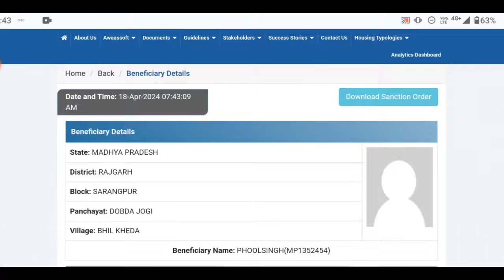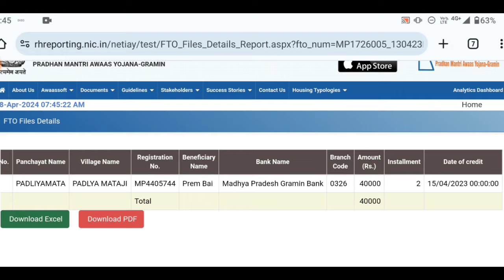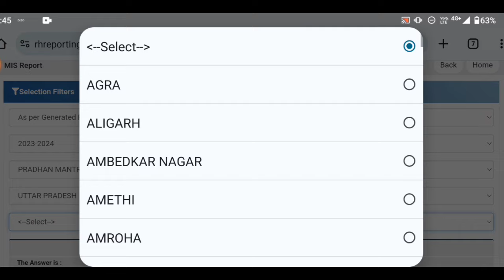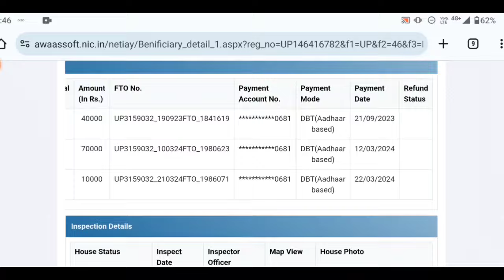प्रधानमंत्री ग्रामीण आवास योजना उत्तर प्रदेश मध्य प्रदेश राजस्थान 2024|Pmayg news 2024-25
pm awas Yojana Gramin new target 2024-25|kaise bhare pm awas Yojana Gramin online form 2024|pmayg

pm awas Yojana new target apply online form 2024
Pmayg New update 2024-25